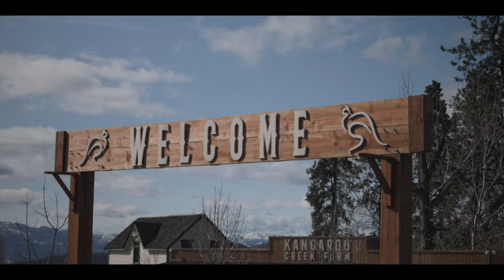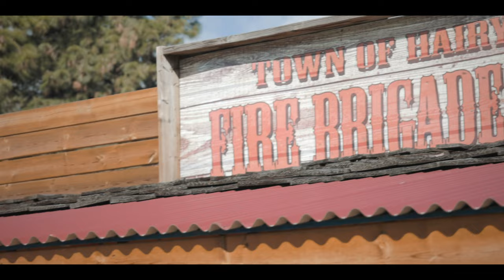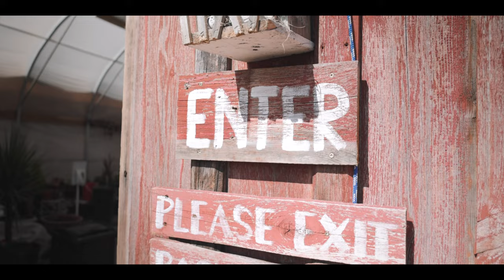Kangaroos in Canada ?!?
Kangaroos, sugar gliders and capybaras in Canada ? Never thought I’d see the day.

GEAR USED FOR THESE VIDEOS
Camera | Canon R6
Tripod | K&F Concept 62 Aluminum Quick Release
Overhead shots | K&F extension arm
Stabalizer/Gimbal | DJI Osmo Mobile 3
Handheld Tripod | JobyGorillaPod Mobile Tripod

DESKSETUP
Computer | 2017 MacBook Pro
Monitor | 32 Samsung 4K UHD 60Hz
Monitor Riser | FITUEYES Dual Monitor Riser
Desk | White Oak L-Shape Desk
Keyboard | Keychron K2
Speakers | Sanyun SW208
Mouse Pad | Weelth Leather Pad